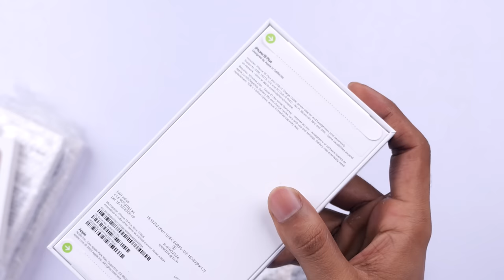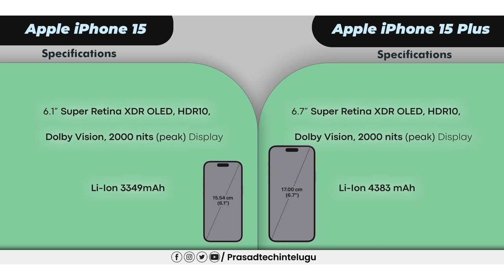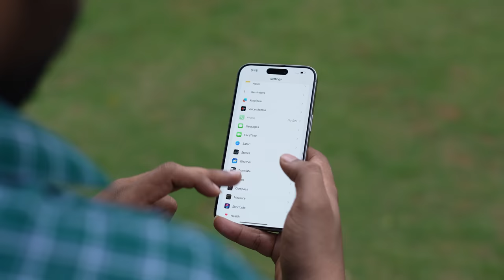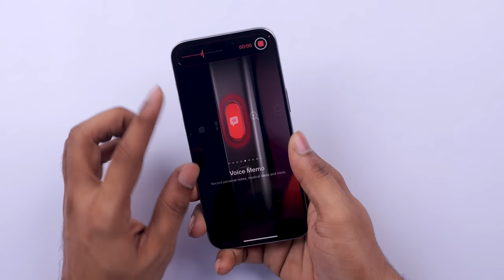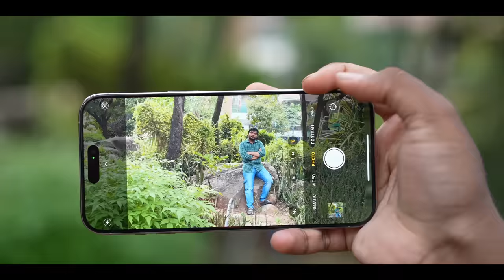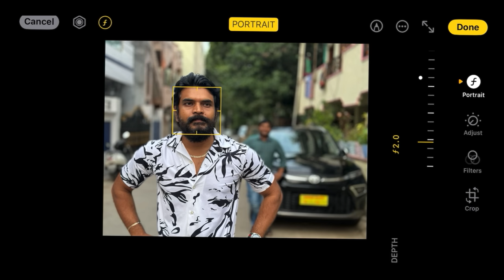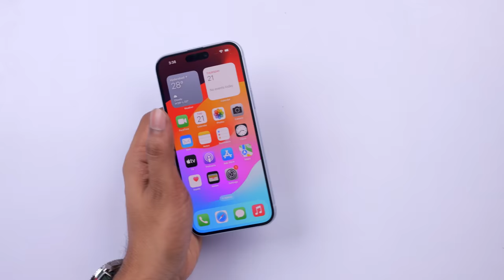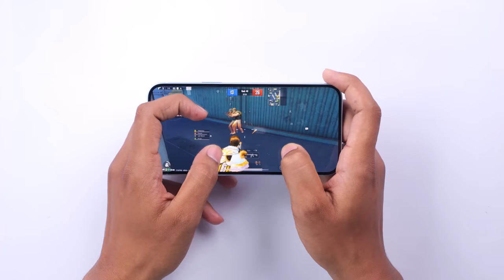iPhone 15 Series Unboxing & initial impressions in Telugu